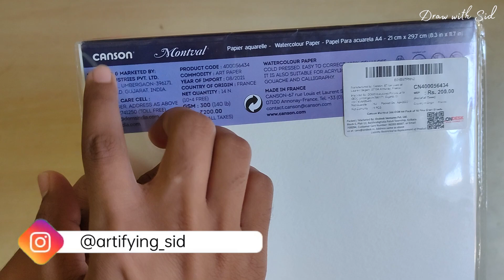Canson Watercolor Papers Review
Today, I will Unbox and Review Canson Montval Watercolor Papers
I have explained everything in detail as well as made one watercolor painting on this paper to give you a more clear idea of whether to buy it or not.
More Watercolor-related review videos coming soon!

Best Buy link for Canson A4 size 10 Watercolor sheets

0:00 Unboxing and Info of Canson Watercolor Paper
1:54 Painting on Canson Watercolor paper
3:00 Review Canson Watercolor paper
4:15 Conclusion